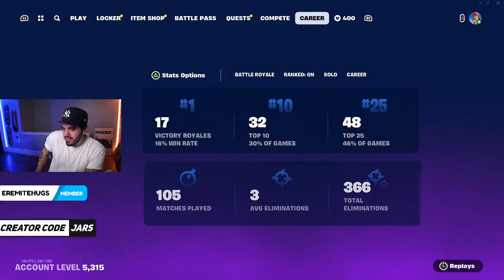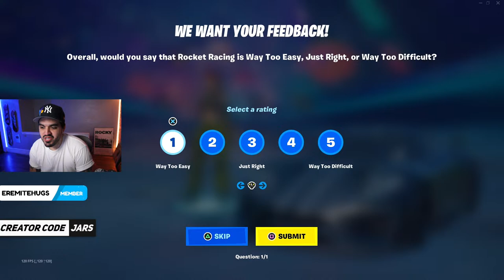🔴 #1 SOLOS | 10,000+ WINS | FORTNITE LIVE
Member Perks!
● Custom Badges
● Custom Emotes
● Increased Chance Of Reading Your Message
● Extra Recognition

● Social Media!